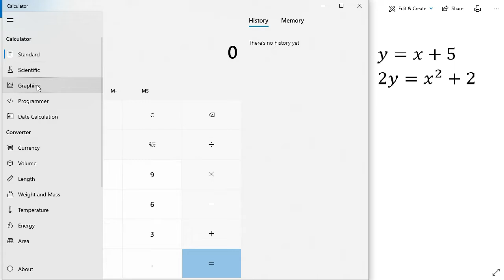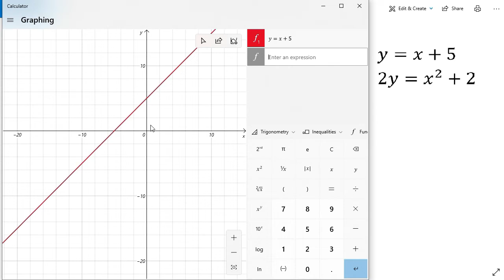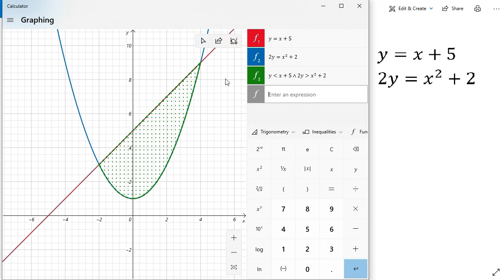Graphing with windows 10 default calculator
Let's create a graphic with windows default calculator. We don't need other apps for this nice graphic.

Sorry for my bad English, thanks for coming and have a nice day!